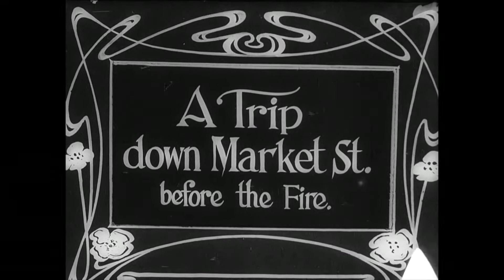A Trip Down Market Street Before the 1906 Earthquake and Fire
Amazing footage of San Francisco pre-earthquake. A fantastic view of early modernity as a trip down Market Street.